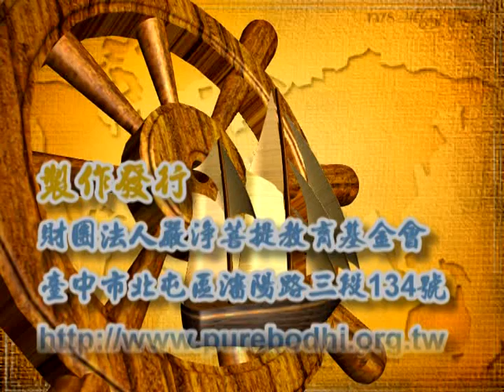深入經藏 行願系列一 藥師如來十二大願 印可法師 主講 光碟4-6 財團法人嚴淨菩提教育基金會 製作發行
護持銀行帳戶:
銀行代號: 006
戶名: 財團法人嚴淨菩提教育基金會
帳號: 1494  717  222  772

地址︰基隆市七堵區南興路148號

300新竹市北區北大路346號13F之1